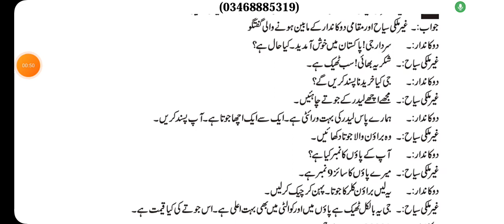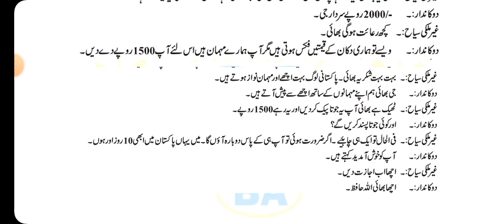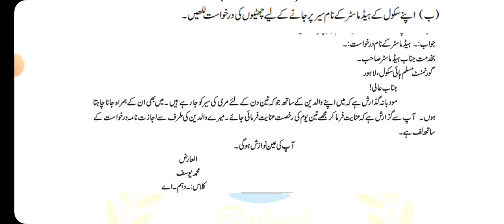AIOU Code 204 Solved Assignment No 2 Spring 2023 | Baloch Academy